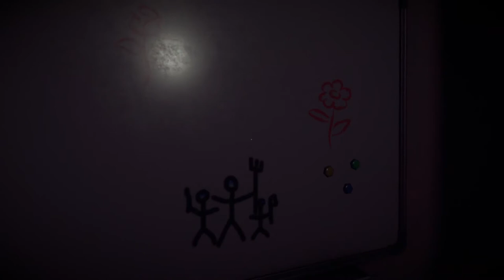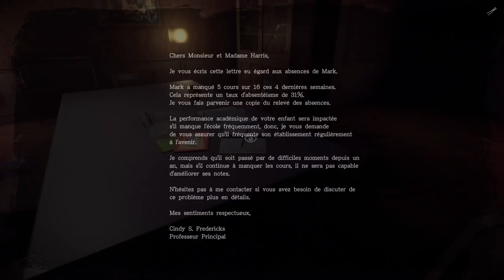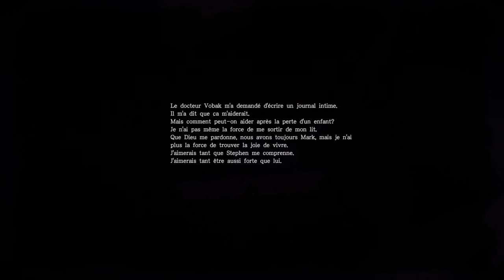[FR][LecygneNoir] Those Who Remain - Découverte en live ! Ep2